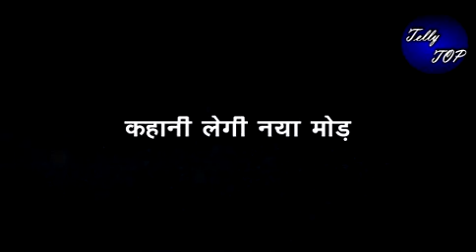Kundali Bhagya || कृतिका सौंपेगी प्रीता को घर के असली पेपर, कहेगी ये बात